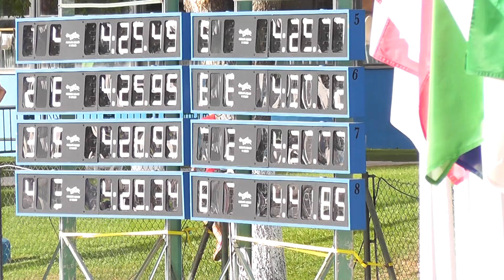2017 07 14 XXVII Campeonato Andalucia 400LF finais